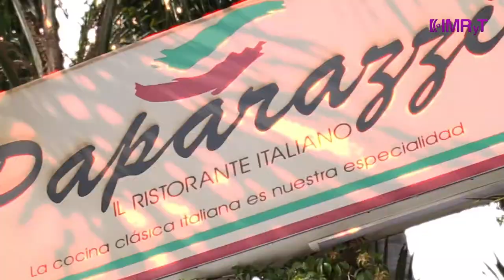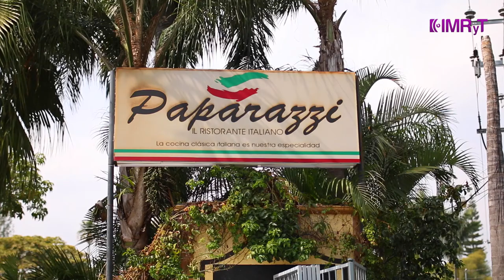Restaurante Paparazzi - Vida Saludable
El equipo de Vida Saludable fue a visitar el restaurante italiano Paparazzi, aquí tuvimos la oportunidad de preparar y probar los riquísimos canelone a la florentina.